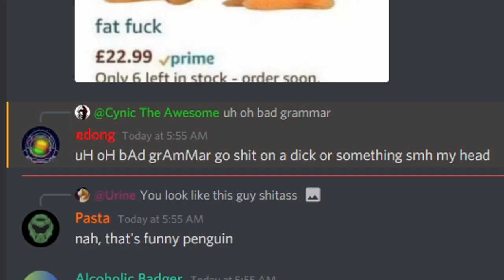Revisiting Far Cry 5 3 Years Later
2years after its release with Far Cry 6 a few months away I've been running through all the older far cry titles in anticipation. Starting with Far Cry 5, I have no real reason to yap about it other than LETS END A FUCKING CULT!

Critical, Sarcastic, Informative! If you're looking for tips for Doom Eternal's Competitve battlemode, information on Dying Light's Lore, or an update on Gaming news in general look no further. I cover a range of topics but they all boil down to whats going on in the world of Triple A Video games. Upload Schedule right now is every week Mon-Wed with occasional extra uploads on Thursdays and Fridays.